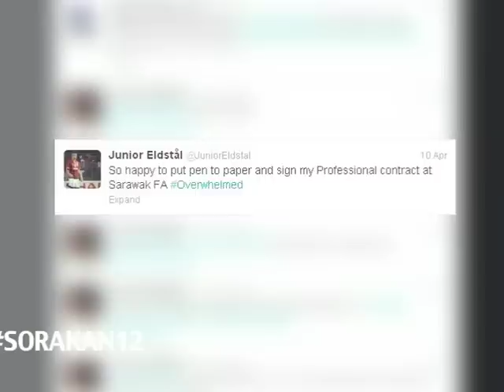Lensa Sorakan 12 (Junior Eldstal)